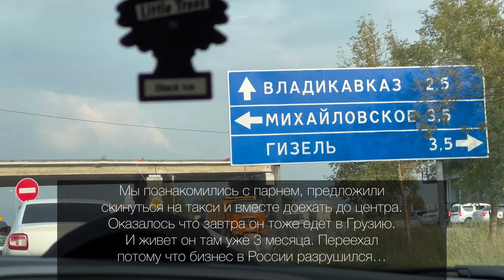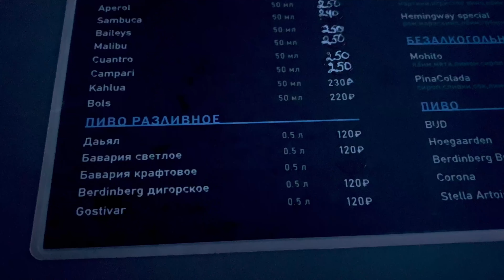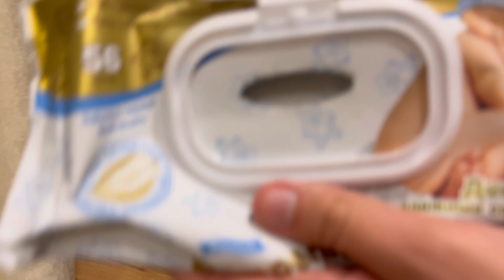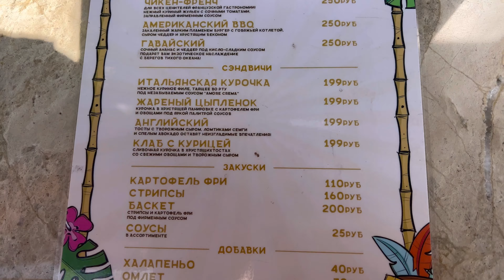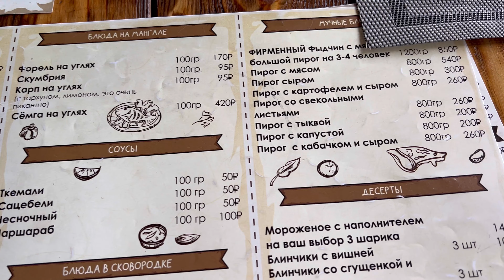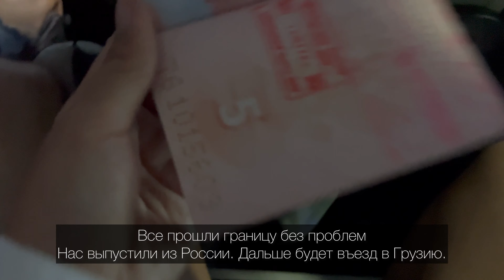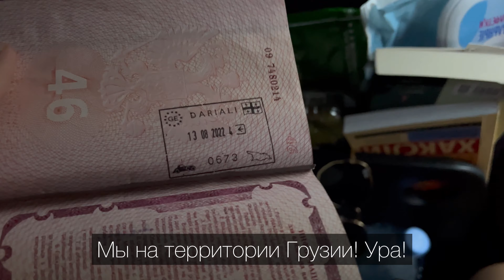VLOG 1: ВЛАДИКАВКАЗ / ЕДЕМ В ГРУЗИЮ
Всем привет) Это наш первый влог, поэтому прошу не судить строго. Будет серия выпусков о нашем 20-дневном путешествии. Москва- Владикавказ- Тбилиси- Ереван- Абу-даби- Дубай- Тегеран- Москва. Расскажем как добирались, как развлекались, что ели, где жили и сколько денег потратили, а ещё будет много странного юмора, который наверняка зайдёт не каждому 🤪